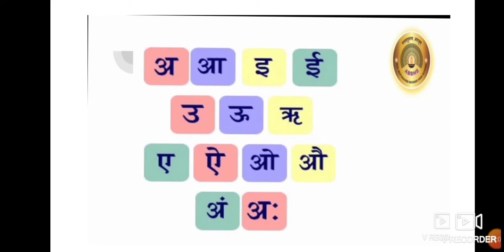Std: 2 nd, Subject : Marathi, Topic:Swar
स्वर ( अ ते उ)